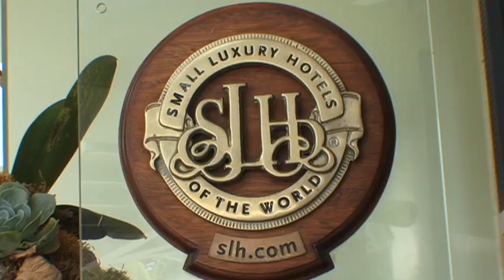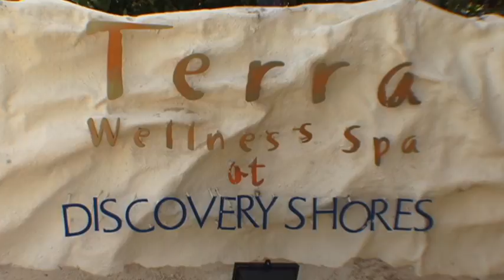DISCOVERY SHORES, BEAUTIFUL BORACAY ISLAND, PHILIPPINES. TRAVEL.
Discovery Shores, beautiful Boracay island, philippines, Travel. Award-winning, iconic, unforgettable. Step into our shores and discover the finest in island hospitality in our luxury Boracay resort. Perfectly positioned in Station 1 of White Beach, experience the powder-soft white sand, fiery sunsets and pulsating nightlife of the world-famous Boracay Island. RECOMMENDED. TRIPADVISOR.

A member of Preferred Hotels & Resorts vibrant Lifestyle Collection, the 88-room is consistently listed in Travel + Leisure’s World’s Best Hotels and is a 2015 winner at the World Luxury Hotel Awards.